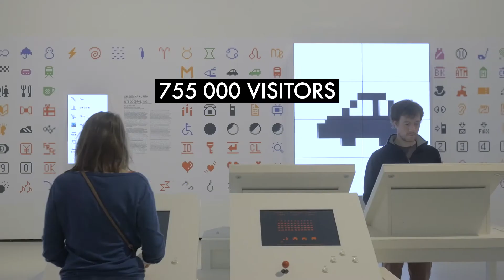Être Moderne : Le MoMA à Paris | Thank you for coming !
A huge thanks to those who came to visit the exhibition "Being Modern: MoMA in Paris" !